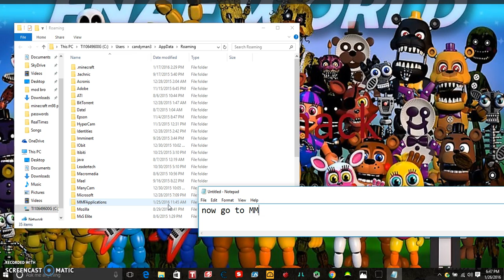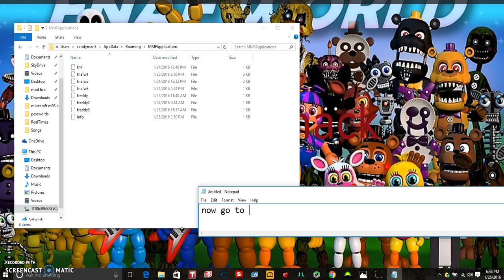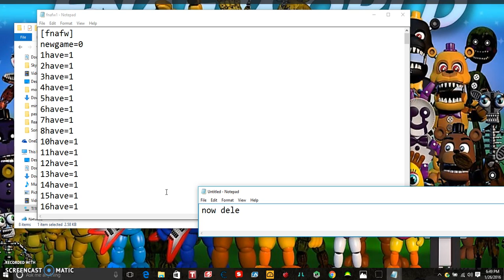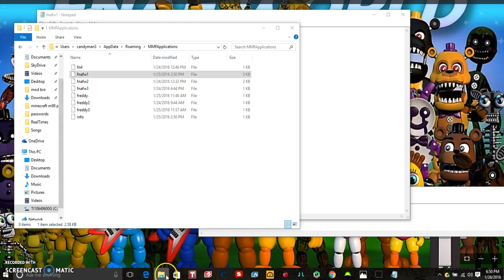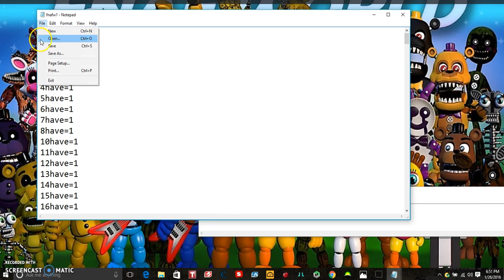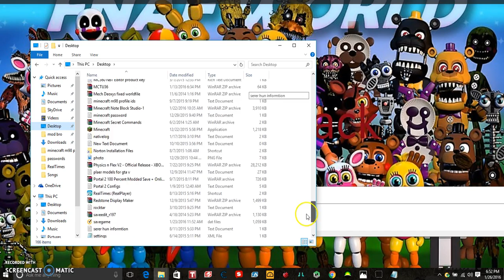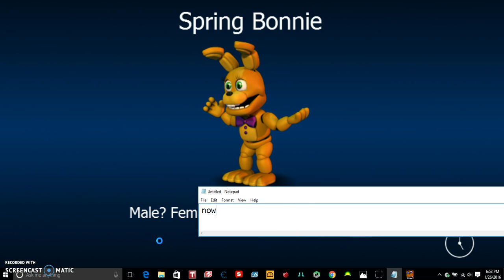fnafw hack tut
get dounload here

get hack here